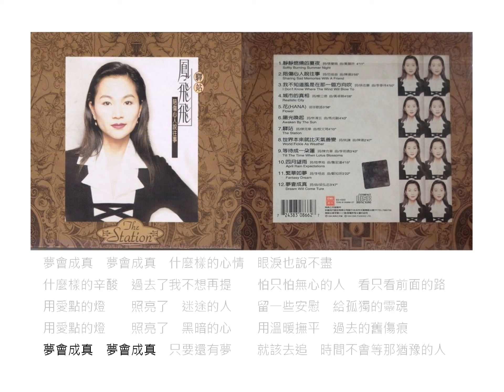夢會成真 - 鳳飛飛（選自：鳳飛飛。1994年『驛站』專輯）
歌名：夢會成真
演唱：鳳飛飛
詞曲：梁弘志
選自：鳳飛飛。1994年『驛站』專輯
夢會成真　夢會成真　什麼樣的心情　眼淚也說不盡
什麼樣的辛酸　過去了我不想再提　　怕只怕無心的人　看只看前面的路
用愛點的燈　　照亮了　迷途的人　　留一些安慰　給孤獨的靈魂
用愛點的燈　　照亮了　黑暗的心　　用溫暖撫平　過去的舊傷痕
夢會成真　夢會成真　只要還有夢　　就該去追　時間不會等那猶豫的人